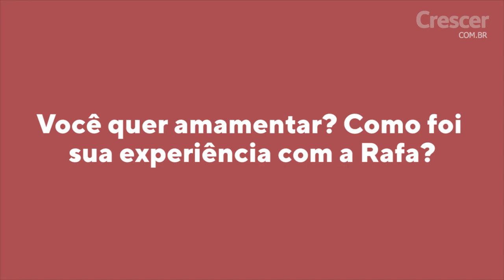Ticiane Pinheiro fala sobre gravidez da Manu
A apresentadora Ticiane Pinheiro, 42 anos, fala sobre a reta final da gravidez da Manu